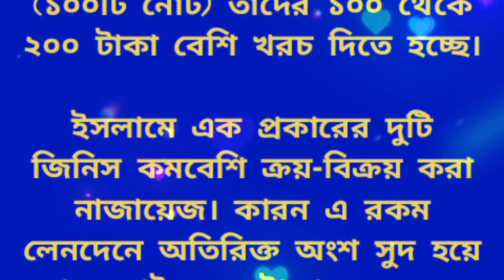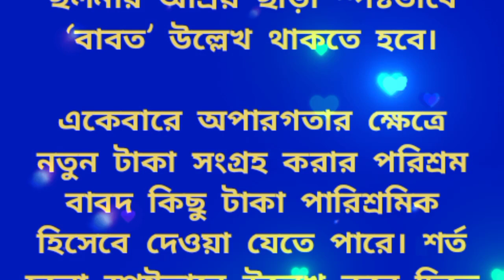ঈদে নতুন টাকা কেনাবেচা জায়েজ কিনা? জেনে নিন ইসলামি নিয়ম | money exchange | Satisfied Masud